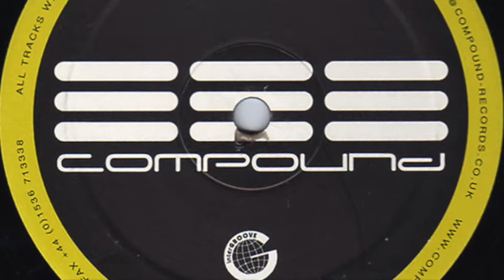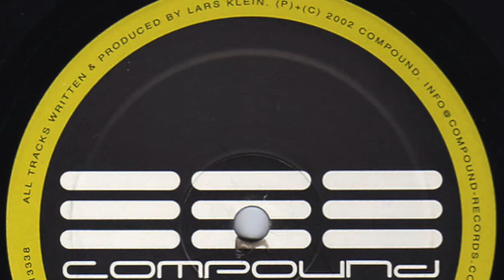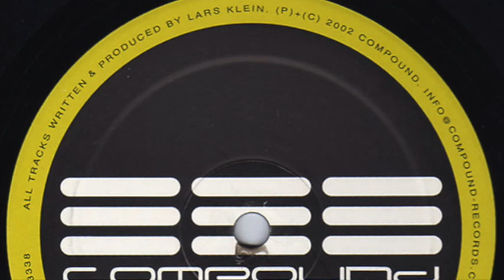Lars Klein - The Fog (2002)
Lars Klein ‎– Encodings
Label: Compound ‎– COMP 21
Format: Vinyl, 12", 45 RPM, 33 ⅓ RPM
Country: UK
Released: 2002
Genre: Electronic
Style: Techno